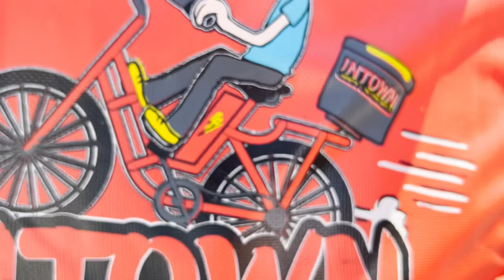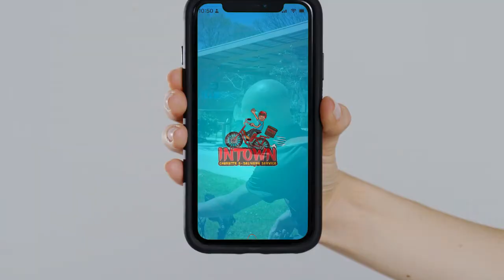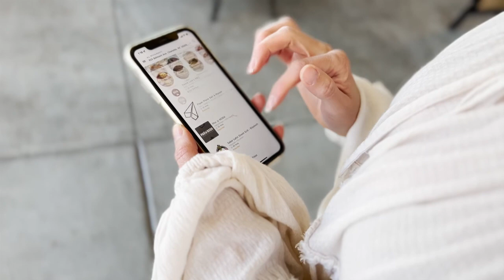InTown Delivery App